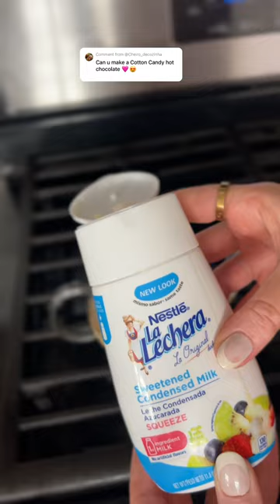Cotton Candy hot chocolate recipe